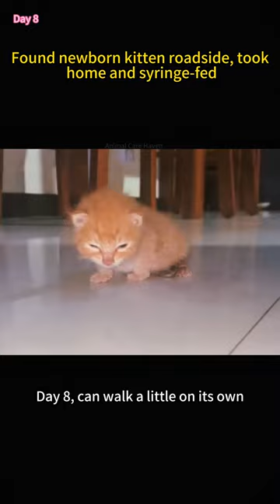Found newborn kitten roadside, took home and syringe-fed ❤️